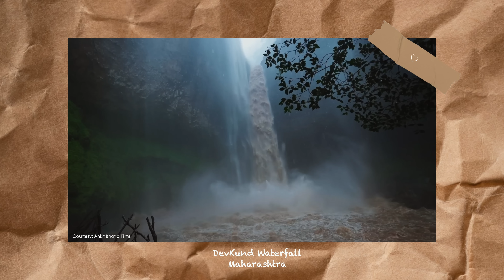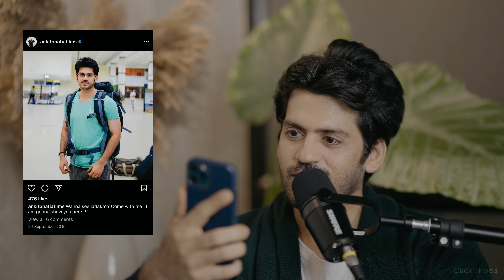talks about Travel, Money & Cinematic Content | ClickoPods Ep 1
Welcome to "ClikoPods," the podcast hosted by Bharat Prajapati, also known as Clickography. In this episode, we dive into the captivating world of visual storytelling with a special guest, @AnkitBhatiaFilms  , acclaimed as Ankit Bhatia Films.

Join us as Ankit Bhatia takes us on a journey through his life as a filmmaker and YouTuber, shedding light on his remarkable transition from a conventional job to a globe-trotting creator. As the mastermind behind Ankit Bhatia Films, he has beautifully woven travel vlogs, filmmaking tutorials, and equipment reviews into a tapestry of inspiration.

Discover how Ankit's courageous decision to chase his dreams propelled him into crafting a signature cinematic style that captivates audiences worldwide. Uncover the secrets behind his moody, evocative storytelling that immerses viewers in each location he explores. With a unique knack for experimental editing techniques, Ankit's work stands as a testament to his creative prowess.

Tune in to "ClikoPods" as we delve into the mind of Ankit Bhatia, unraveling his journey of self-discovery, innovation, and the art of connecting with thousands through the lens of his camera. Whether you're a fellow filmmaker, an aspiring content creator, or simply intrigued by the world of travel and storytelling, this episode promises insights, inspiration, and a closer look at the man behind @AnkitBhatiaFilms .

0:00 precap of the podcast
0:28 clickopods intro
0:49 introduction of Ankit Bhatia aka Ankit Bhatia  films
2:54 how Ankit Bhatia started his journey as a filmmaker
5:30 1st Collaboration or sponsored trip
6:42 Dubai tourism bord invited to make video for them
7:12 decided to leave job and choose be a full-time travel filmmaker
10:41 Ankits thought process to create video
14:01 Ankits hidden talents

My Podcast Setup